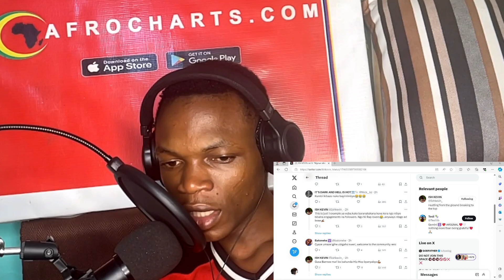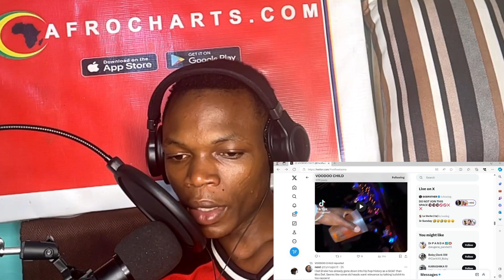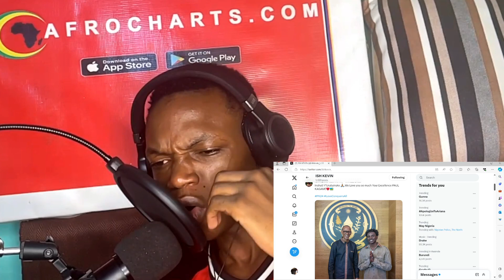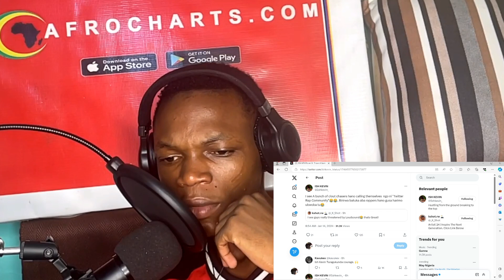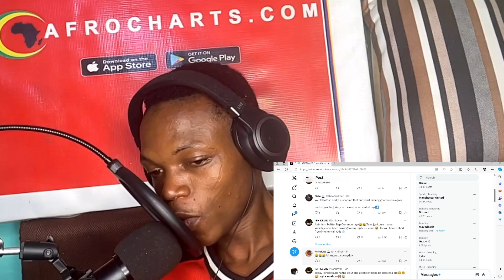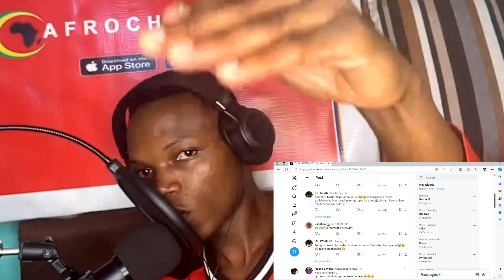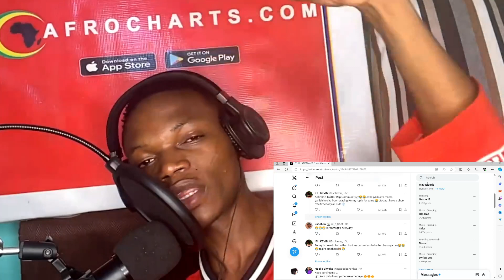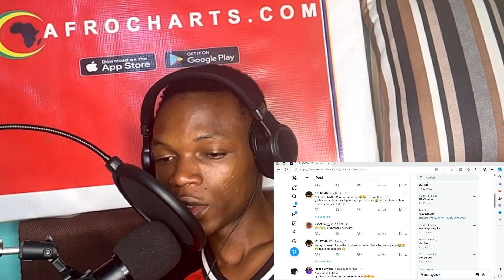ISH KEVIN Y'ISUNZE BTHREY MU NTAMBARA N'ABAFANA KUR X KUBERA RIRIMBA& ZEO TRAP( TRASHALBUM-REACTION)